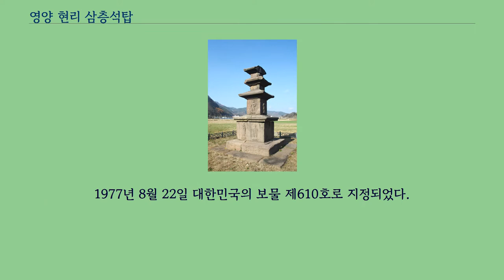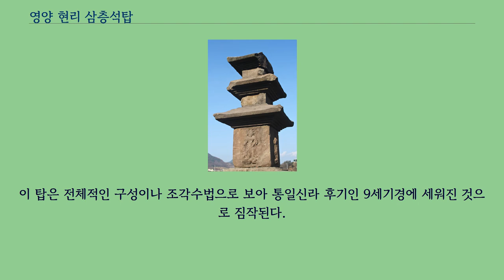영양 현리 삼층석탑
영양 현리 삼층석탑（英陽 縣里 三層石塔）은 경상북도 영양군 영양읍 현리에 있는 남북국 시대 신라의 삼층석탑이다.
1977년 8월 22일 대한민국의 보물 제610호로 지정되었다.
2단의 기단（基壇） 위에 3층의 탑신（塔身）을 올린 형태이다.
아래층 기단에는 12지신상（十二支神像）을 한 면에 3구씩 새겼다.
위층 기단은 4면의 모서리와 가운데에 기둥 모양의 조각을 두고, 기둥으로 나누어진 각 면마다 8부중상（八部衆像）을 조각해 두었다.
8부중상은 통일신라 중기 이후 석탑에 등장하는데, 단순히 탑의 장식에만 목적을 둔 것이 아니라 탑을 부처님의 세계인 수미산으로 나타내려는 신앙의 한 표현이기도 하다.
탑신의 1층 몸돌에는 각 면마다 사천왕상（四天王像）을 도드라지게 새겼다.
각 층의 지붕돌 밑면에는 물을 뺄 수 있도록 홈이 파여 있고, 4단의 받침을 두었다.
이 탑은 전체적인 구성이나 조각수법으로 보아 통일신라 후기인 9세기경에 세워진 것으로 짐작된다.